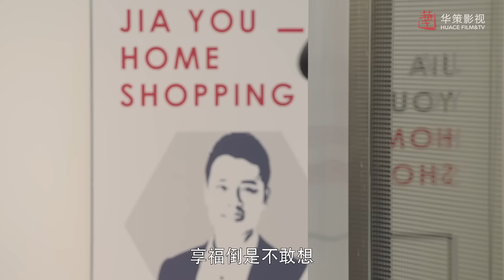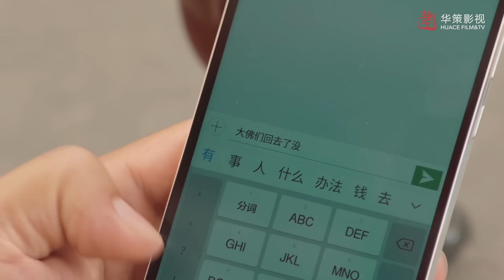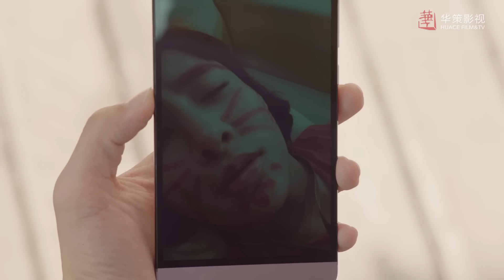【恋人的谎言】第4集 | 贾青、丁一宇、胡宇威主演 | The Girls' Lies EP4 | Starring: Jia Qing,Jung Il Woo,George Hu | ENG SUB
►剧集信息：
导演: 吴建新
主演: 贾青 / 丁一宇 / 胡宇威 / 赵圆瑗
类型: 剧情 / 爱情
制片国家/地区: 中国大陆
语言: 汉语普通话
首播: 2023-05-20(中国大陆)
集数: 50
单集片长: 45分钟
又名: 妻子的谎言3

►剧情简介：
      舒菲与林菲是情同姐妹的闺蜜。大学时期，学长奇然心仪林菲，但林菲无意奇然。一直默默关心奇然的舒菲怕其伤心，便假借林菲之名与奇然书信往来。毕业后，舒菲林菲被购物电视台录取，舒菲因误会导演蓝天骚扰女生而与之结识，却也发现自己的上司竟是奇然。奇然与林菲重逢而开心，处处关心林菲。舒菲见此，内心失落，开始潜心工作，却与蓝天在工作的打打闹闹中情愫互生。而林菲在职场中迷失自己，在得知舒菲学生时期假扮自己与奇然写信的秘密后，便利用奇然感情，嫁祸舒菲泄露商业机密致使公司面临倒闭。唯有蓝天深信舒菲，用计揭穿林菲谎言。面对舒菲的宽容，林菲终悔悟。最后，在蓝天的鼓励下，舒菲靠乐观坚强的精神再次证明自己，也确认了对蓝天的心意。励志少女获得爱情事业的双丰收。

►Synopsis：
Shu Fei and Lin Fei are besties. When they were in college, Qi Ran, as their senior, was fond of Lin Fei, but Lin Fei was never that into him. With secret concerns for Qi Ran, Shu Fei set to correspond with him on Lin Fei's part for fear that he be grieved. After graduation, the two close friends were both admitted into a TV station for shopping. Shu Fei became friends with the director, Lan Tian, after clearing up the misunderstanding of his harassment of women colleagues. Accidentally she found their boss turned out to be Qi Ran. Qi Ran was happy about his reencounter with Lin Fei and even cared much about her, which reinforced Shu Fei's sense of loss. Devoting herself to work instead, Shu Fei developed a closer relationship with Lan Tian. Lost and delirious in mind, Lin Fei framed Shu Fei for leaking trade secrets that caused the company to go bankrupt after she found out their secret correspondence.
At that time, only Lan Tian believed in Shu Fei without a shadow of doubt. He investigated her out of all the lies. Lin Fei finally realized her mistakes under the forgiveness given by her best friend. After many trial and tribulation, Shu Fei succeeded with the encouragement of Lan Tian and she also figured out her feelings for him…